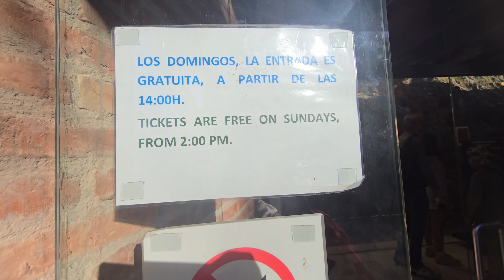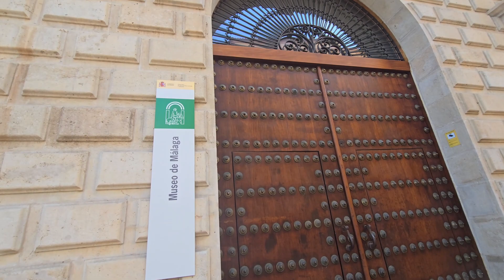Malaga Spain Walking City Tour In A Day April 2024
A walking tour of Malaga city offers a delightful exploration of its rich history, stunning architecture, and vibrant culture. Led by knowledgeable guides, these tours typically cover iconic landmarks such as the Alcazaba, Gibralfaro Castle, Malaga Cathedral, and the bustling streets of the historic center. Along the way, you'll discover fascinating stories, hidden gems, and local insights that provide a deeper understanding of this charming Andalusian city. It's a fantastic way to immerse yourself in Malaga's charm while enjoying the beauty of its streets on foot.

     Date of recording
     April 2024